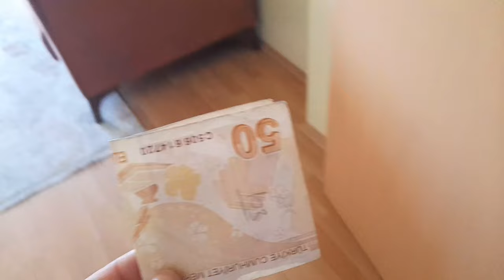Evimize inek girmiş çok eğlenceli?بابا جاب لي بالون - جنى مقداد | طيور بيبي